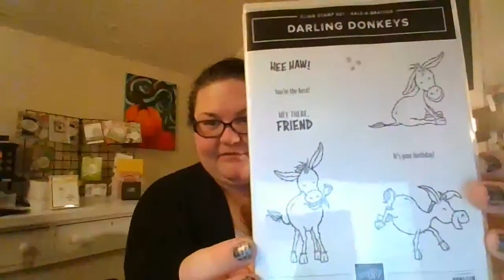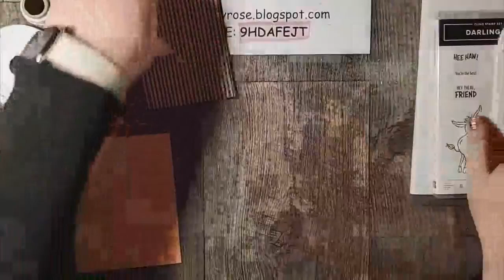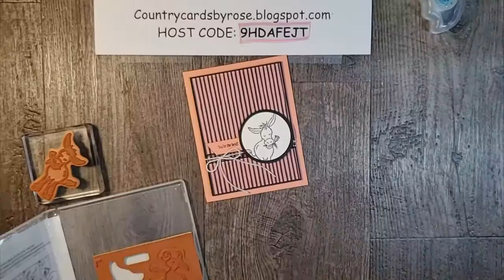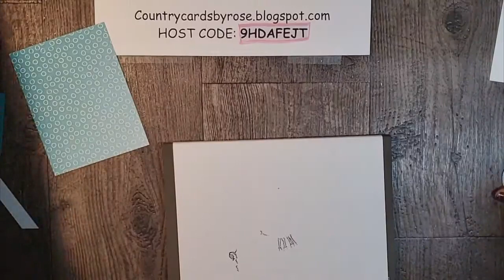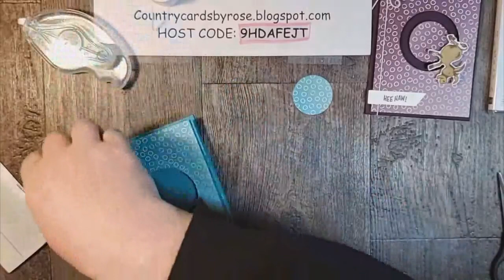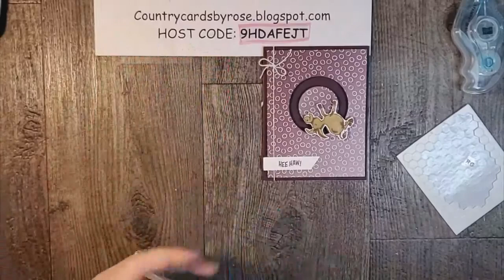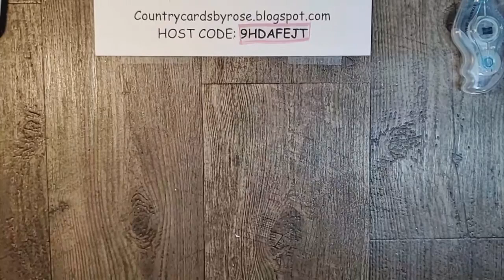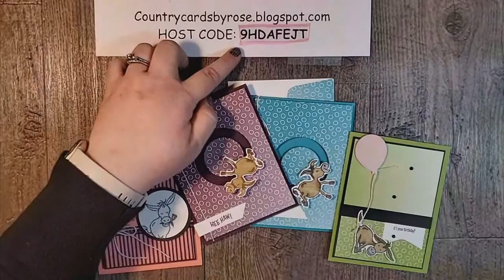Darling Donkeys: Spinner Card & More!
Supplies
• Flower & Field 12" X 12" (30.5 X 30.5 Cm) Designer Series Paper [155223] $0.00